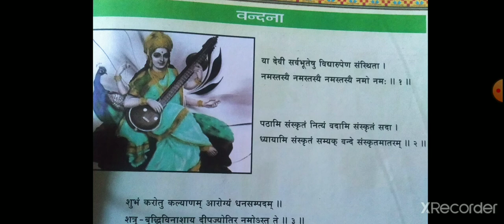std 7 sanskrit cha 1part 1